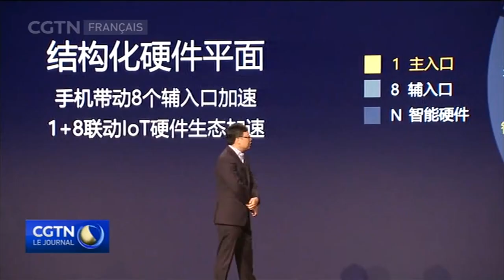Huawei présente sa dernière technologie d'intelligence artificielle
Le géant chinois Huawei vient de présenter une nouvelle technologie d'intelligence artificielle au salon Consumer Electronics Show de Shanghai. La société a présenté son concept "HiAI" destiné à contrôler les appareils de la vie quotidienne. La conception se compose de 3 couches, avec les téléphones mobiles au centre. Le téléphone, ou le cerveau principal, peut être connecté à 8 autres appareils, tels que téléviseurs, ordinateurs personnels, lunettes de vue, entre autres. Huawei s'attend à ce que ce secteur soit à la veille d'une nouvelle ère dans le développement des téléphones mobiles. Cette cinquième édition du CES, qui se tient à Shanghai jusqu’à jeudi, porte sur les dernières innovations en matière d’intelligence artificielle, la 5G, la technologie automobile et les start-ups du monde entier.